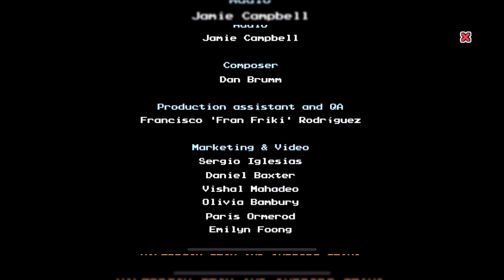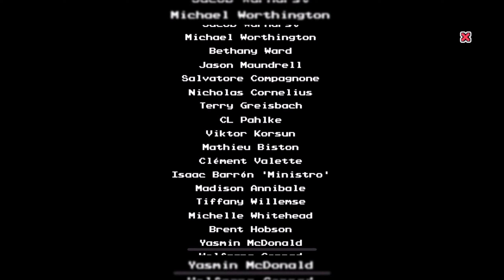Dan The Man ONE NIGHT STAND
Dan The Man is a 2D platformer beat-'em up game, where the players have to complete sets of levels in worlds. The player must traverse worlds with themes such as a grassy village, the sewers, but primarily of a kingdom. The player is shown a world map which lets them access levels and bonus levels. Normal levels have the player complete a series of platforming and combat challenges, where the game is interrupted by fight sequences in certain areas where the player is forced to defeat groups of enemies to continue. There are some secrets within levels which reward the player for finding them. There are shops scattered around levels where the player can purchase items to help them at any time using coins (the in-game currency). Normal levels contain a boss fight if they are the last level of the world. Bonus levels have the player fight groups of enemies with little platforming inside of an arena, where the player goes on to the next round of enemies. These levels usually have 3 rounds of enemy battles, where the player has intermissions in between in all of them to buy items and power-ups to aid in battle. If the player is defeated or runs out of time (which they can get from defeating enemies and destroying objects), they lose. If the player is defeated for the first time in any normal level, they can watch an advertisement to get a Revival Potion, which revives the player from the exact place they were defeated (the player won't have to watch an advertisement if they pay a micro transaction). When completing the Main Story for the first time, the player unlocks Hard Mode, where enemies are stronger, faster, and have more health, the player also doesn't have their Revival Potion.

The player can find ranged weapons in levels, which can be held on to multiple levels. Weapons can be upgraded to increase their damage and effectiveness in the character menu.

When the player completes a level after the first world, the player has to wait for a certain number of time before being able to play the next level (this can be bypassed with micro transactions). Bonus levels are unlocked after beating certain levels and require no wait time to access.

There are two DLC worlds the player can buy, which are Frosty Plains and Fright Zone. Both come with more levels with more enemies and art.